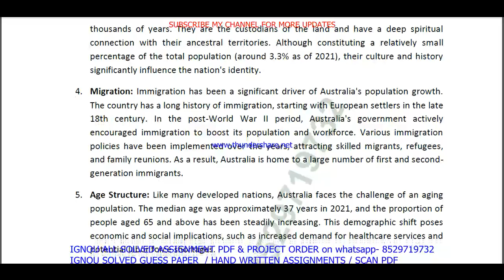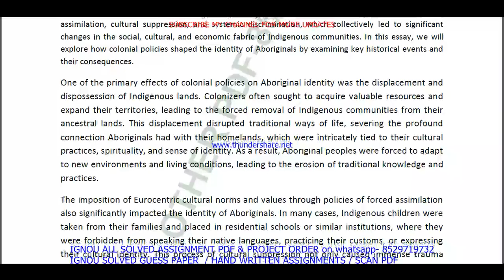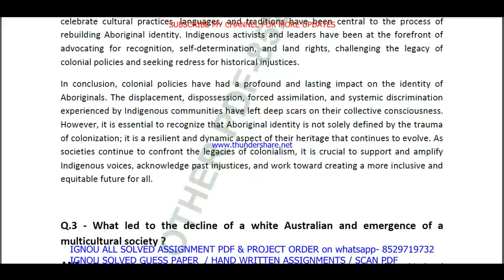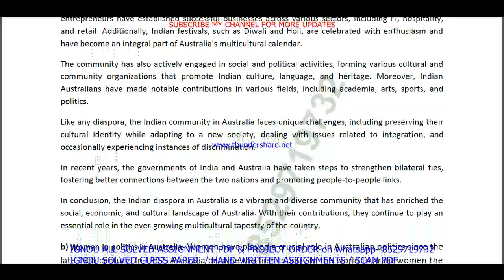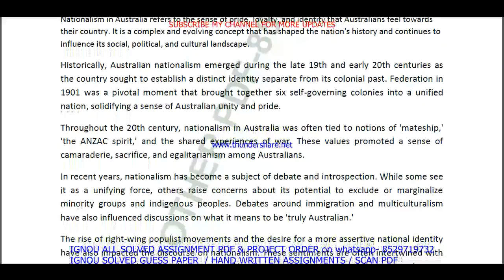mpse 012 solved assignment 2023-24 || mpse 012 solved assignment 2024 in english || ignou mpse012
mpse 012,
mpse012,
mpse 012 assignment 2023-24 in English,
mpse 012 assignment 2024 in English,

ignou ma political science solved assignment in English,

mpse 012 solved  assignment pdf download,
mpse 12 solved assignment,
mpse 12,
mpse12,
mpse 12 assignment 2023-24 in English,
mpse 12 solved assignment in English,
mpse 12 solved  assignment pdf download,
mpse 12 assignment 2024 in English,

ignou ma political science assignment 2023-24,
ma political science assignment 2023-24 in English,
ignou ma political science solved assignment 2023-24 in English,
ma political science assignment 2024 in English,

ignou,

mpse 012 solved assignment 2024 in English,

ignou mpse 12 solved assignment 2024-25 in English,
mpse 12 solved assignment 2025 in English,